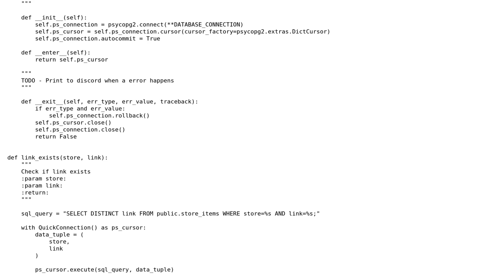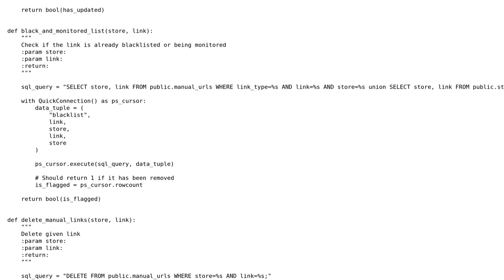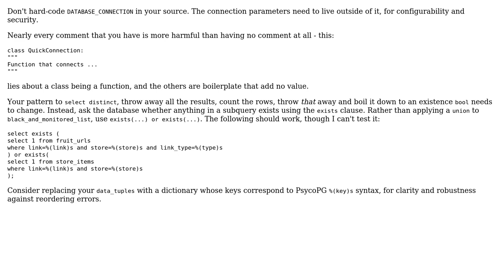Code Review: Mutilple functions connected to database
With thanks & praise to God, and with thanks to the many people who have made this project possible! You are responsible for your own actions.